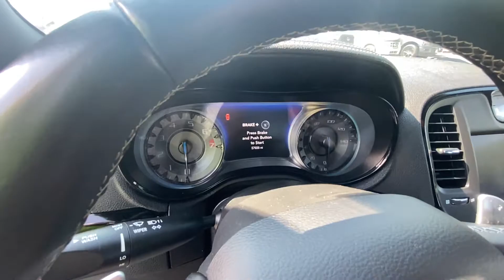Daniel 2018 Chrysler 300